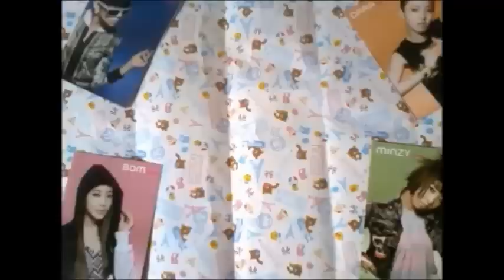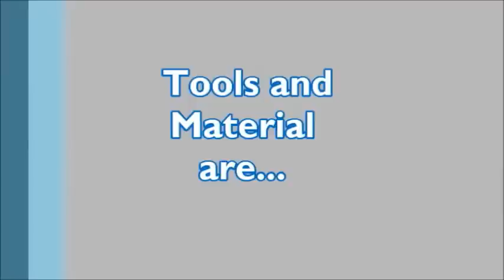SCIENCE PROJECT Make a Pulley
This is our first video for Science Project. We hope it helps you and we hope you guys like it. By the way, you have to roll the thread between 2 circle